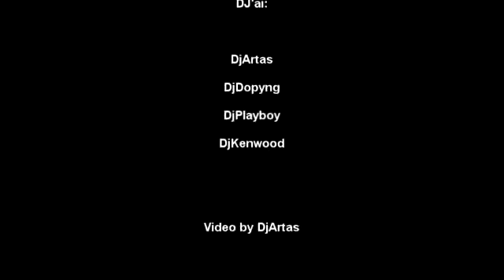X-Mas 2010 Exclusive NightLife